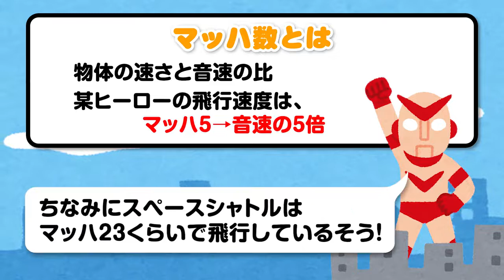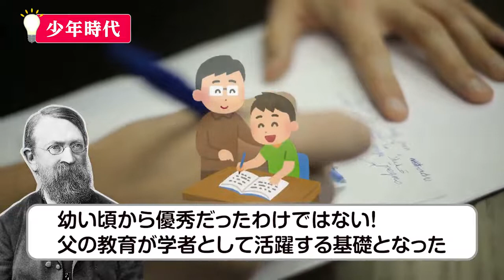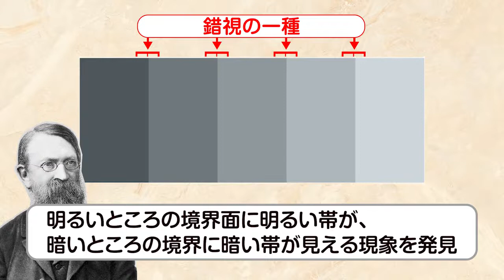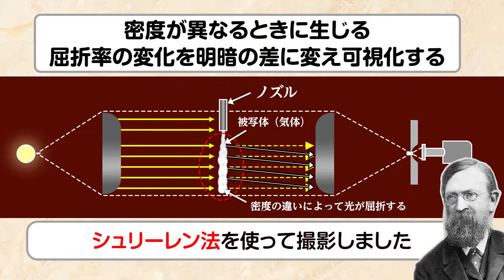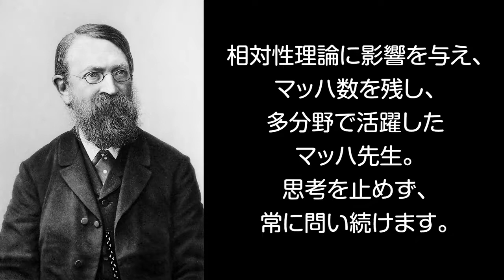【物理の天才】世界初、『超音速』を解明したマッハの生涯は驚きの連続だった！その偉業の数々とは一体！？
すぐれた能力やカリスマ性を備えた人物、
後世に語り継がれるような功績を挙げた人物
を指す“偉人”。

人類の生活を豊かにした発明家、
宇宙や自然の真理を発見した研究者、
尊敬すべき理系界の偉人たち。

そんな“先生”方の誕生日をお祝いしつつ
人物像や功績を紹介する新シリーズ第五弾です！

今回のキーワードは“音速”
超音速の研究で知られるマッハ
彼の業績はそれだけではなかった
アインシュタインに影響を与えたり
他の分野でも業績を残しています！